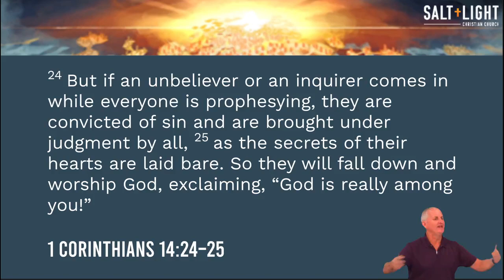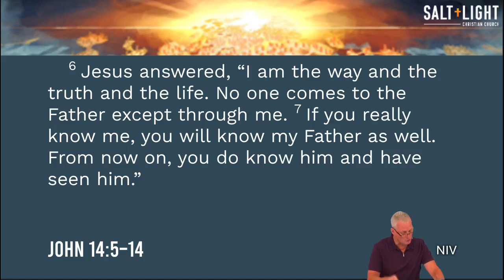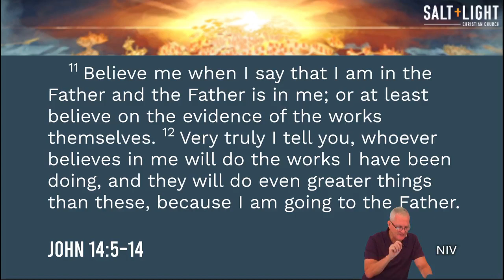Salt + Light Wk 5: Look like Jesus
Sermon 13 August 2023 with Pastor Jim Watson